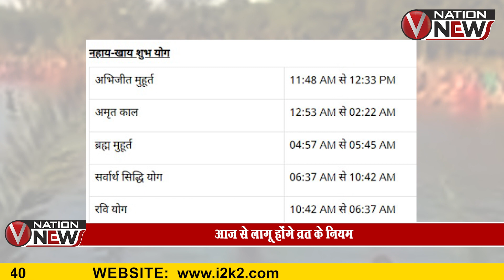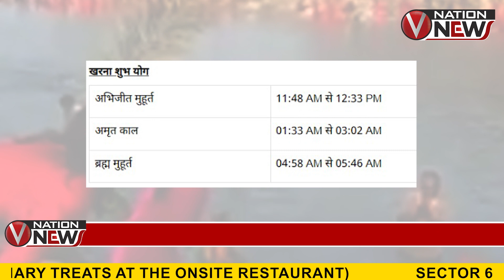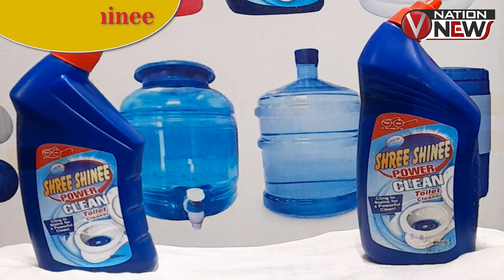छठ पूजा:नहाय-खाय आज और कल खरना | VNation News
छठ पूजा किसने शुरू की थी?
छठ पूजा क्यों की जाती है?
छठ पूजा किन राज्यों में मनाई जाती है?
छठी मैया कौन है?